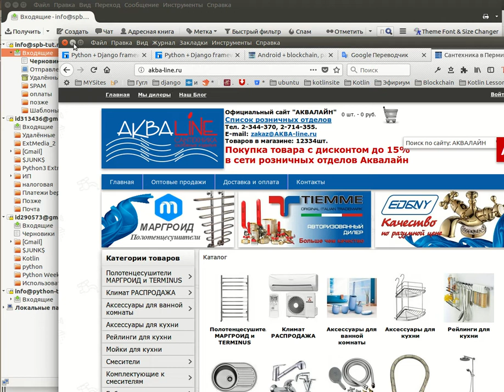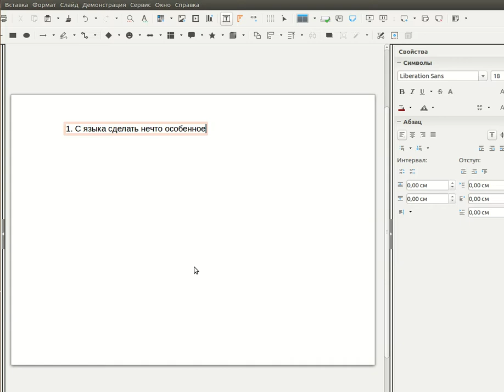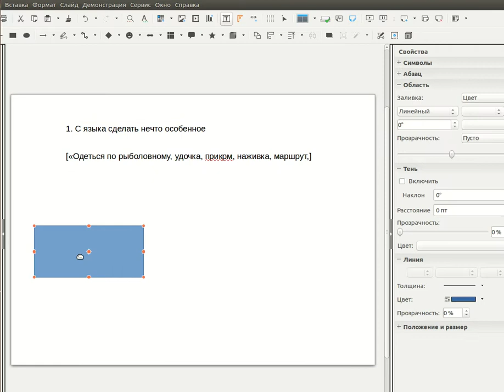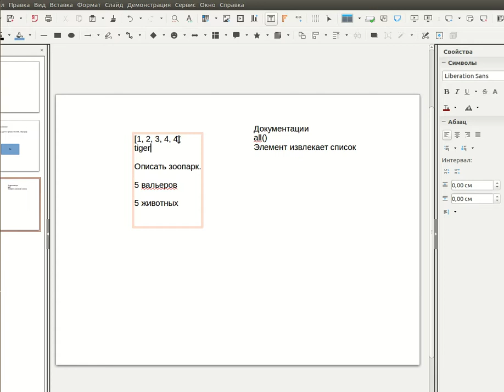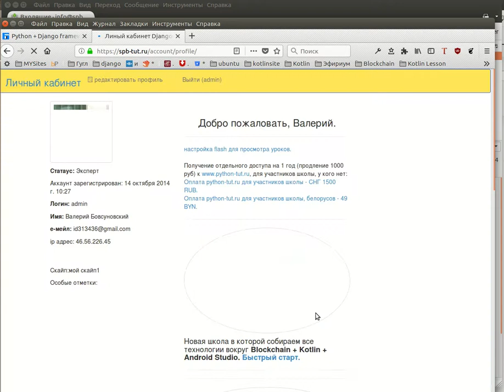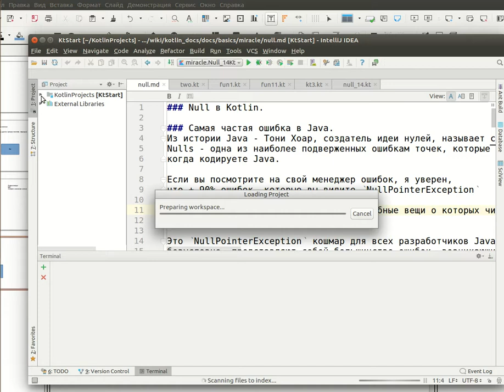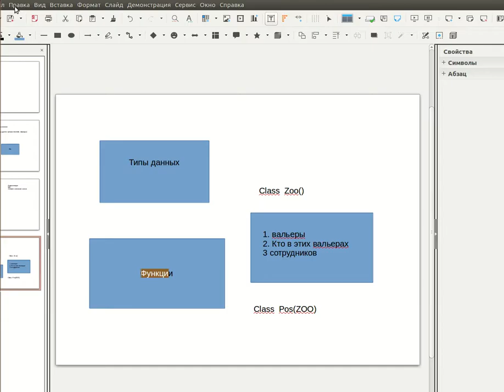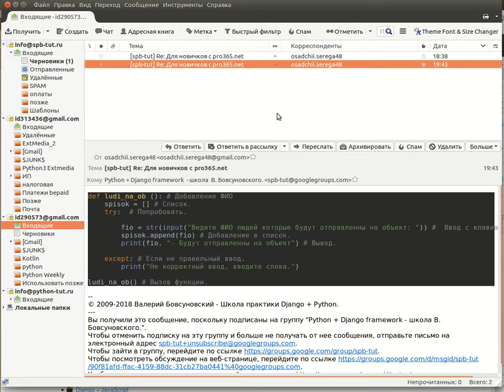Ответ на вопрос детально. Как войти в Python и другие языки?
Ниже вы прочтёте письмо. Это видео ответ Олегу и другим ребятам. как войти в язык.

Под письмом ссылки на курсы.

Ссылки на страницы оплаты здесь и внизу есть тоже дублируются с пояснением

Добрый день, меня зовут Олег.

Наткнулся в просторах интернета на ваш сайт и не могу понять какой курс выбрать и что он стоит?

Не как не могу начать изучать Python не могу понять с чего начать, смотрел курсы читал но что то не могу вникнуть.

Хотя без проблем могу делать изменять сайты и продвигать их как то проблем с html или css нет в плане что то добавить или поменять в шаблоне по своему вкусу)))

Но по настоящиму я не когда не программировал, но желание с детства. Делал всякие автораны - запуск для диска, карты делал для CS потом уже увлекся сайтами для себя и все перетекло в работу )))

Есть такие проекты как AKBA-line.ru Do-Ska.ru Twitti.ru и ещё много сайтов и магазинов но эти 3 проекта их я делаю улучшаю и тружусь над ними)))

Но я что то не с какого бока не с какого края не могу подойти к Питону...

Вот и вопрос помогут ли мне ваши курсы?
Зная себя я всегда во все долго "Везжаю" Но потом держите меня семеро)))))

На сайте просто не понял где какие курсы и какие курсы для начала и сколько стоят))) Может таблицу сделать?)))

Что оплачивать:
Оплачивать нужно с этой страницы, там есть всё необходимое, что бы начать (доступ пожизненный)

Если вы внимательно смотрели видео, о рекомендую изучать два языка и Python и Kotlin.
Что это будет значить для вас через год два, это будет значить,
что вы сможете писать сайты (Python Django), но кроме этого Kotlin даст писать мобильные приложения и выйти на java.

Эти три языка покрывают любые потребности.
Но на сайте Kotlin вы наверное видели и блокчейн (это уже настоящее). То есть там будут и другие языки.